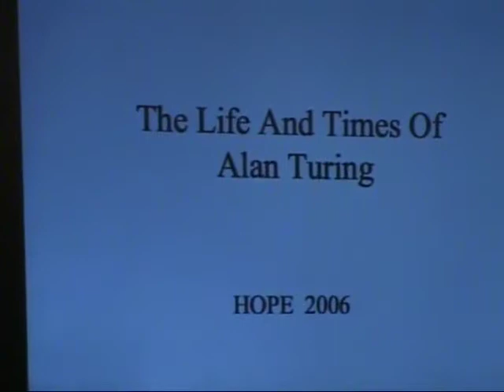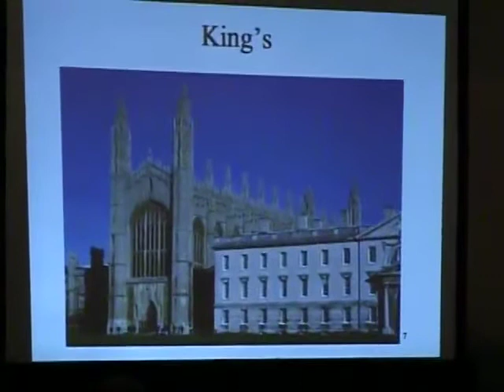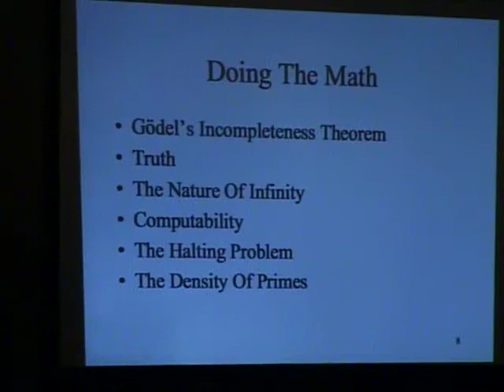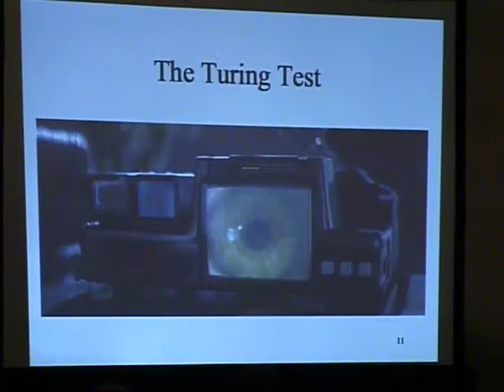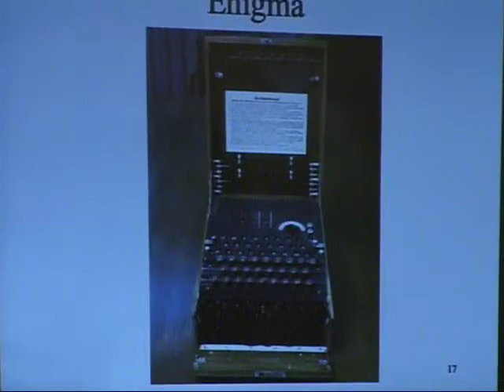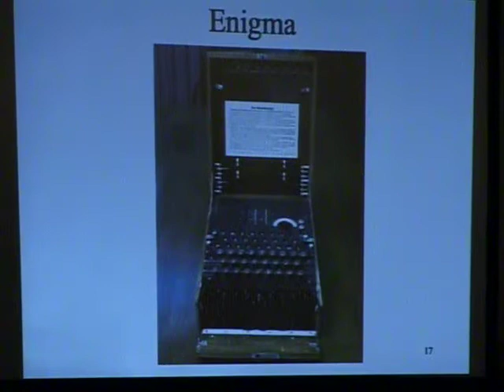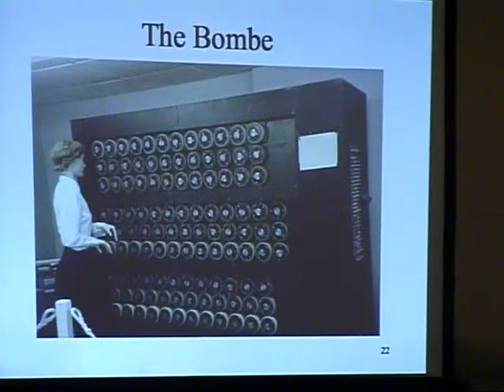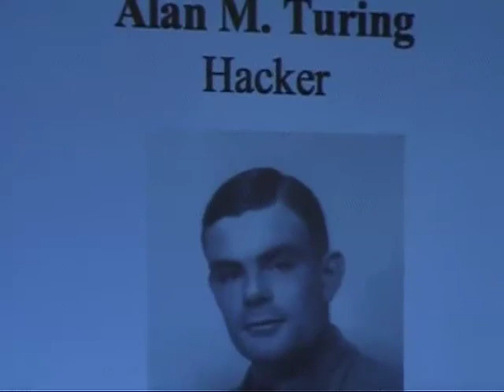HOPE Number Six (2006): The Life and Times of Alan Turing, Father of the Computer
Friday, July 21, 2006: 12:00 pm (Area "B"): Alan Turing was an intriguing guy whose life was as tragic as it was amazing. Known as the father of the computer, the man who broke the Enigma code, and a sad victim of British homophobia in the 1950s, Turing serves as a role model for many hackers, computer scientists, and mathematicians. This talk tackles three subjects: Turing's role in breaking the German Enigma code, Turing as the father of the computer, and Turing's personal life (and death). A look at Turing's life in chronological order, focusing on events which had profound effects on his thinking and feelings. Turing's story is ultimately a sad one, but along the way you'll see a breakthrough in cryptography and the birth of the computer. You'll also want to fight much harder for freedoms that we still take for granted, despite the fact that they are disappearing fast.

Hosted by Karamoon